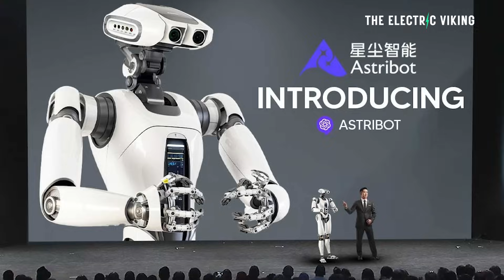China's Tesla Bot rival reveals scarily ‘human-like’ Astribot S1 robot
Tesla slashes the price of the Model Y, Model X and Model S as sales slow